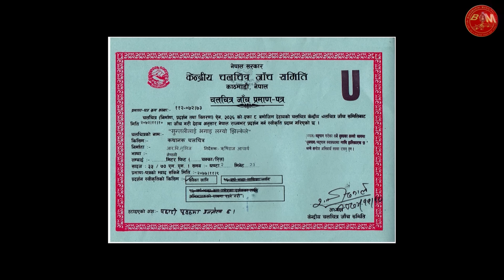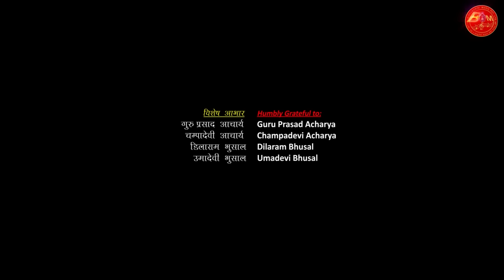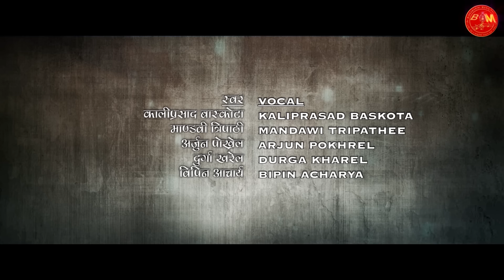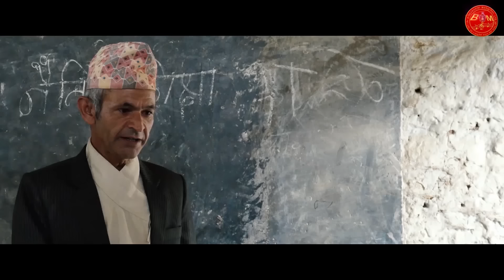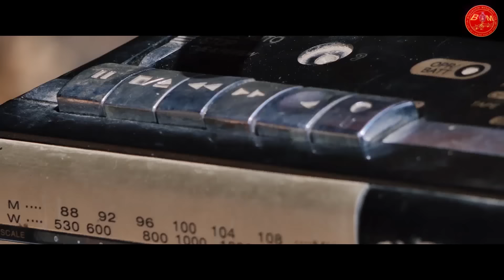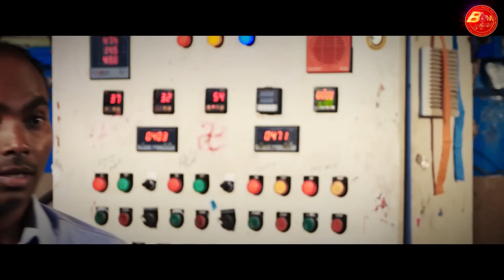Suntalilai Bhagai Lagyo Jhilkele सुन्तलीलाई भगाई लाग्यो झिल्केले || Nepali Movie 2074 || जारी प्रथा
A comedy movie by Rishiraj Acharya, with a very strong message.
First look of the movie .
Movie : Suntalilaai Bhagai Lagyo Jhilkeley
Writer / Director Producer : Rishi Raj Acharya
Cinematograper : : Rahul Rai
Choreographer : Ghambhir Bista
Edit / Colour : Nabin Niraula
Hair and Make-up by Nitu Lama
Featuring Sushant Karki , Sushil Sitaula Shishir Bhandari Surajani KC Riza Bhushal Sushil Pokhrel RAshmi Bhatta Sarishma Magar Bishal Pahadi Sandesh Magarati Sanjaya Khatri Nutchheman Dangol Ira Bhattarai Lalit Bista .